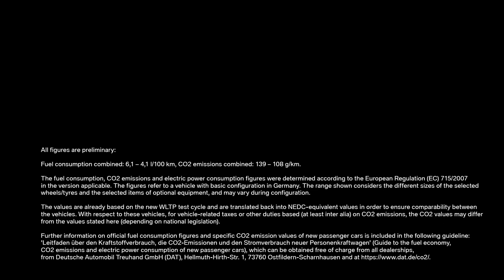BMW Série 3, le nouveau modèle 2019 en studio